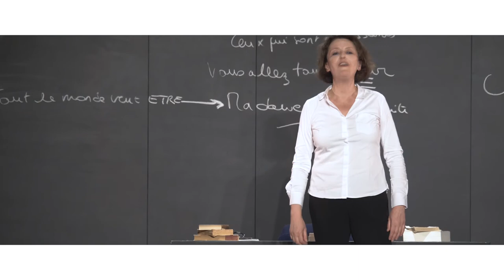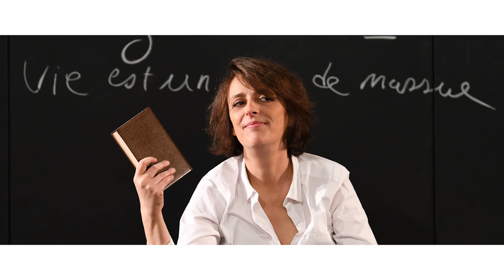Madame Marguerite - De Roberto Athayde - Juin 2018 / Festival d'Anjou - Théatre Bouvet Ladubay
Madame Marguerite - De Roberto Athayde - Juin 2018 / Festival d'Anjou - Théatre Bouvet Ladubay, Saumur

De Roberto Athayde
Mise en scène Anne Bouvier
Avec Stéphanie Bataille
Lumières Denis Koransky
Costumes Elisabeth Tavernier
Décors Emmanuel Charles
Directeur artistique du Festival d'Anjou: Nicolas Briançon.

Avec Madame Marguerite institutrice, déroutante, sexy et provocante, le théâtre se transforme en salle de classe. Les spectateurs deviennent les élèves d'un soir pour vivre un moment intense, unique, extraordinaire.

Vidéo @PiximFr